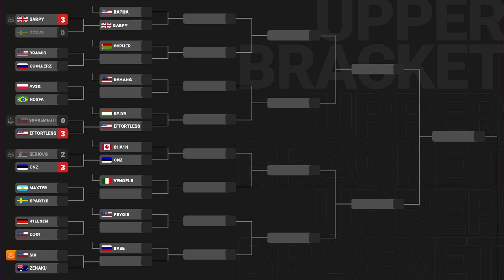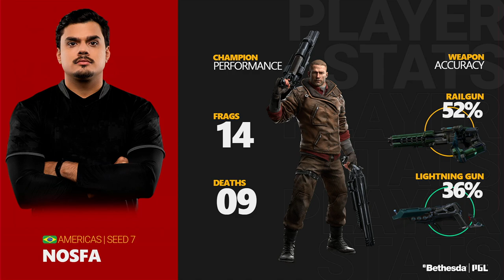Av3k vs nosfa - Quake Pro League - Stage 1 Finals - Day 1